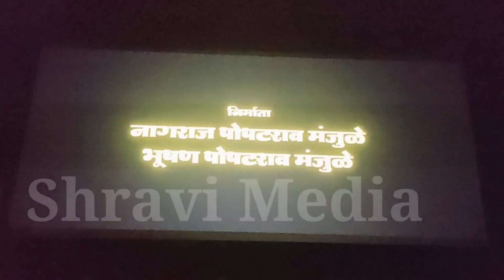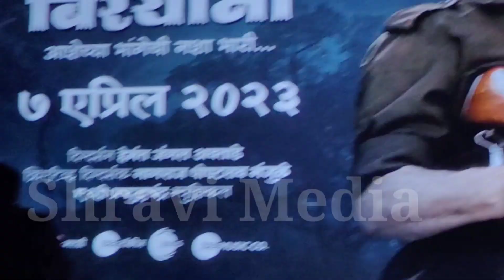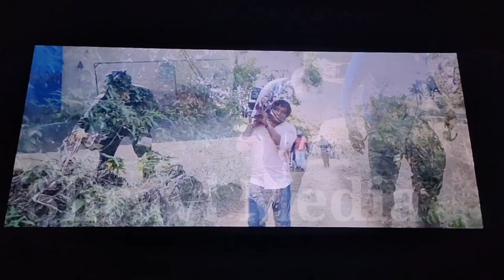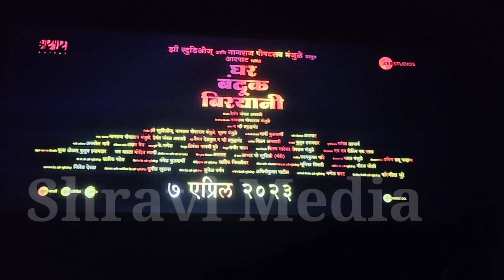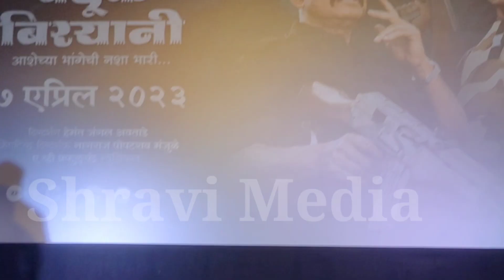Ghar Banduk Biryani Grand Song Launch घर बंदुक बिर्याणी मराठी चित्रपट साँग लाँच